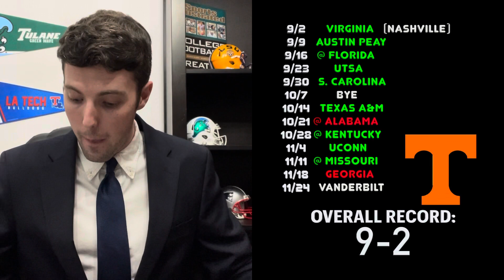2023 Tennessee College Football Predictions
Sign up for our new Expert Picks! We are now offering both College Football and NFL spread picks! More accurate than 80% of the national analysts and handicappers for the last four years, choose from our two $49.99 packages or subscribe to our $69.99 package where you will receive all of our 2023 College Football Spread Picks AND 2023 NFL Spread Picks including every postseason game! Over 200 picks for just $69.99! It is a deal you do not want to pass up.

3101 Carnaby St.  Apt. 309-C